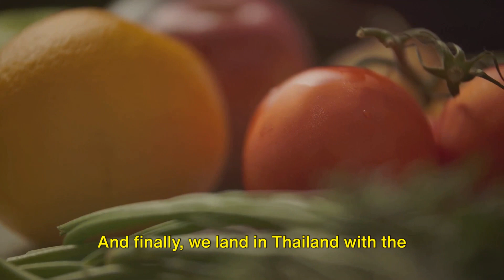Globe Trotting Veggie Delights: Top 10 Vegetarian Dishes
Embark on a global culinary journey with the top 10 vegetarian dishes from around the world. From spicy curries to fresh salads, these veggie delights are sure to tantalize your taste buds!
In this exciting video, we are delving into the culinary world to bring you the top 10 mouthwatering vegetarian dishes from around the globe. Get ready to feast your eyes and tantalize your taste buds with a diverse selection of flavorful and vibrant meatless meals.
From the spicy curries of India to the fresh Mediterranean salads, we are showcasing a variety of vegetarian dishes that will surely inspire you to get creative in the kitchen. Whether you're a seasoned vegetarian or simply looking to incorporate more meat-free meals into your diet, this video is sure to offer something for everyone.
Join us on this gastronomic journey as we explore the colorful and delicious world of vegetarian cuisine.
OUTLINE:
00:00:00 The Global Vegetarian Cuisine Countdown
00:00:15 Dishes 10 to 8
00:00:44 Dishes 7 to 5
00:01:16 Dishes 4 to 2
00:01:50 The Number 1 Vegetarian Dish